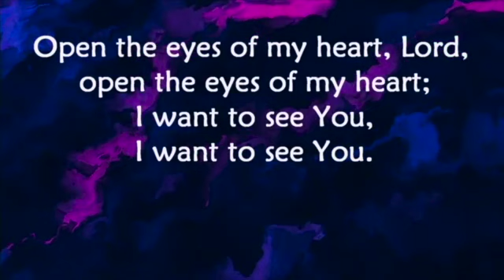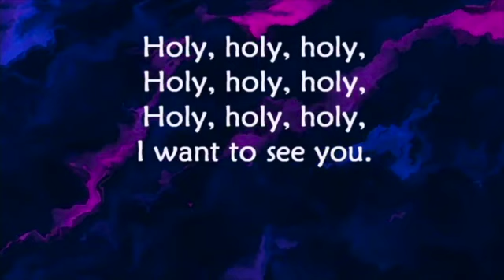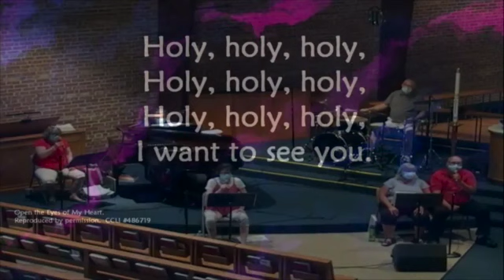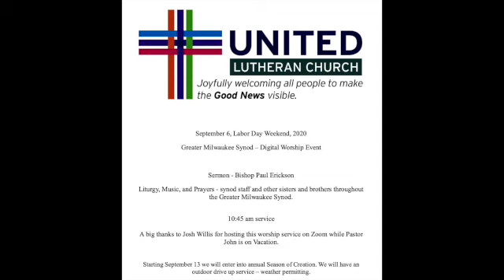September 6 2020 Worship Service.